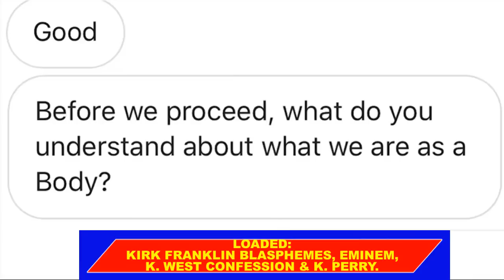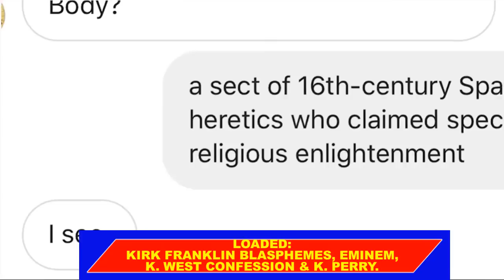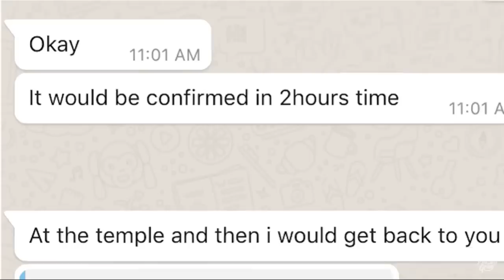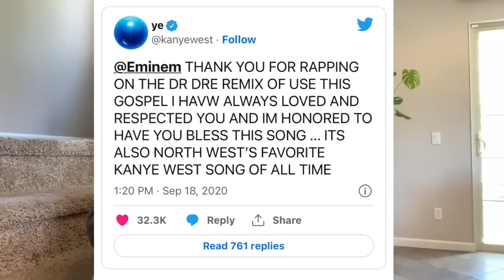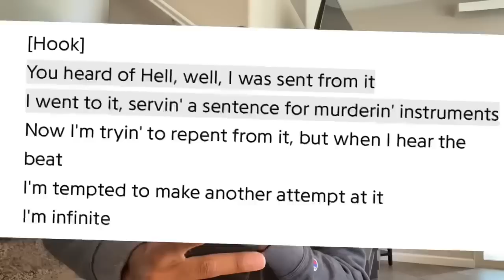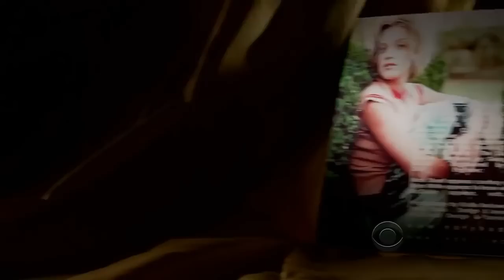What Did Kirk Franklin Just Say?, We Signed Contract Not To Say Jesus,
What Did Kirk Franklin Just Say?, We Signed Contract Not To Say Jesus, K.West. Did Kirk Franklin really meant to say what he said in this video, or was it a stage mistake? We need to hear him come out to debunk this, until them, What Did Kirk Franklin Just Say?, We Signed Contract Not To Say Jesus, K.West.